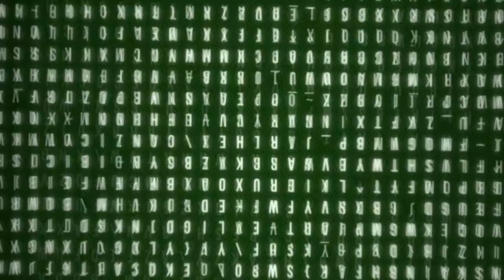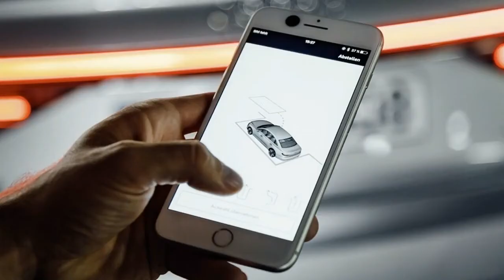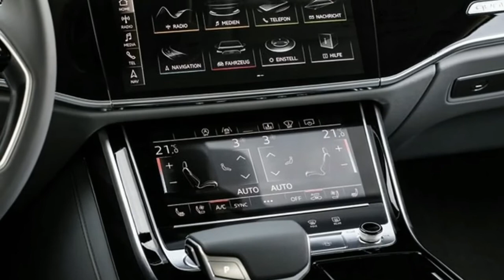NEW AUDI A8 - 2018 AUDI A8 REVIEW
With the first-generation A8 launched as recently as 1994, Audi is the last of the German luxury trio to enter the large luxury sedan race. But this isn’t to say the A8 trails the rest. In fact, various generations of the A8 have introduced many segment-first technologies and, this time around, Audi claims the fourth generation is the future of the luxury class. To back that up, it has made this the first production automobile in the world with Level 3 conditional automated driving; Level 3 allows the driver to take their eyes off the road and focus on other stuff like the phone. The A8’s also got some pretty nifty tech too like a button-less console, the option of a relaxation seat with foot and back massage functions, Audi’s Artificial Intelligence (AI) with an active suspension, and remote parking via a smartphone.

As was always the case, the fourth-generation (D5) A8 also uses the Audi Space Frame concept built on the MLB Evo platform. The body employs more types of materials than any Audi production model before; 58 percent is aluminium complemented by hot-formed steel, carbon-fibre-reinforced polymer and magnesium. And keeping them all together are 14 different joining methods, from bolts to welding to glueing. The result is a body that’s 24 percent more rigid than its predecessor.